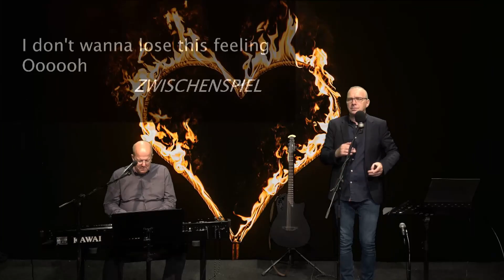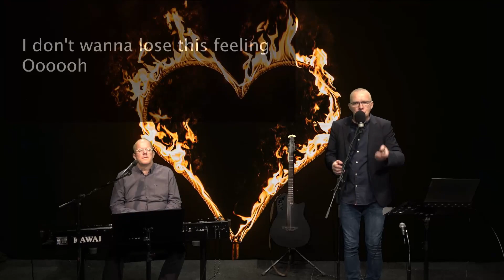Der Mitsing-Kalender am 10.09.2021 - Tag 253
Was haben Elvis Presley und die vier Damen der Band „The Bangles“ gemeinsam? Nun, auf den ersten Blick natürlich nicht viel, doch das Grab des King of Rock`n Roll und die ewige Flamme in Graceland sollte bei dem heutigen Hit in unserem Mitsing-Kalender eine entscheidende Rolle spielen. Als Susanna Hoffs sich mit ihren Kolleginnen zu einem Besuch aufmacht, regnet es und das Gedenkfeuer ist erloschen.

„Eternal Flame“ – was könnte besser und herzzerreißender zu einer großen Pop-Ballade passen? Aus Gedenken wird Liebe, für die Intensität der Studioaufnahmen fallen gar die Hüllen der Sängerinnen und der Song klettert auf Platz 1 in der Hitparade der USA und in vielen weiteren Ländern. Da in jedem von uns ein Feuer lodert, schließen wir die Augen, lauschen den ersten Takten und singen gemeinsam diesen wunderbaren Song mit einer nie endenden Liebe & Leidenschaft!

Eternal Flame - The Bangles

Wir freuen uns hier über dein Abo. Likes und Kommentare. Mehr zum RUDELSINGEN findest du auch